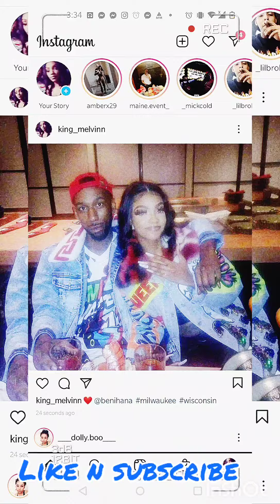King'Melvin For Mama